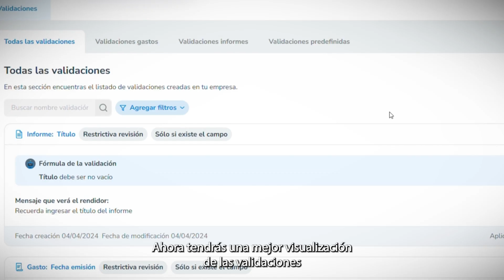Validaciones | Nueva mejora de la plataforma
Llegó la nueva versión de Rindegastos y, junto con ella, muchas mejoras que hemos realizado para mejorar tu experiencia. Conoce aquí cómo funciona la funcionalidad de validaciones con las mejoras realizadas.